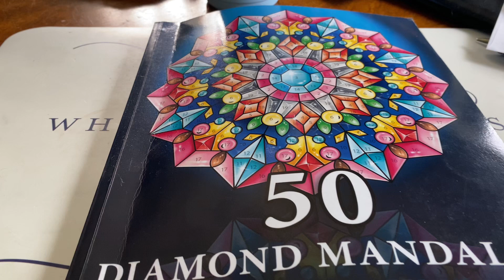mandalamondays2024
I am in a coloring collaboration hosted by @MbeanzColorwithMe
Color any mandala and upload on Monday

♥️ Tina